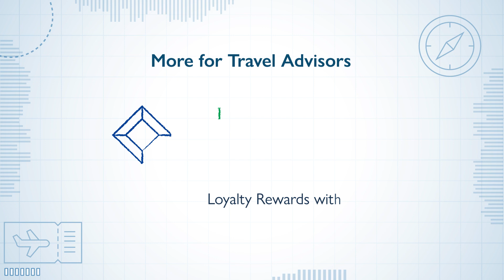Meet the Pros: Paige – The Programs Pro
For any trip to be a success, you should Plan with a Pro. ALG Vacations® introduces you to our six types of Pro travel advisors … and how they help YOU!